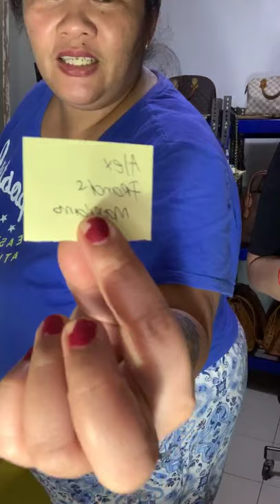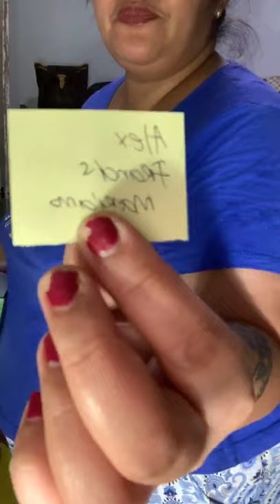UNBOXING OF NEW STOCKS